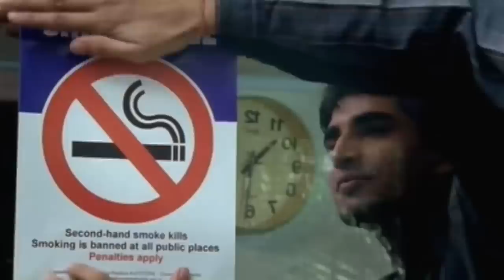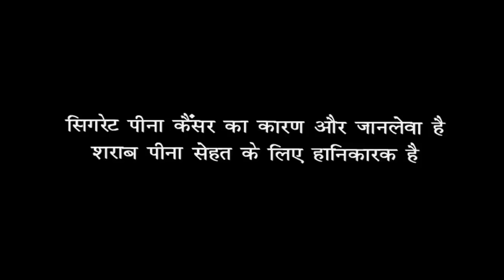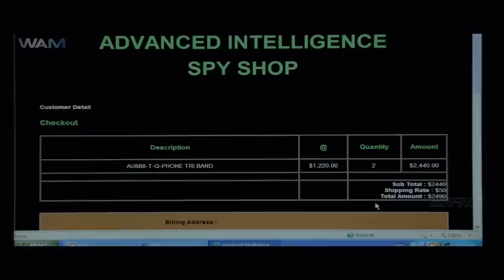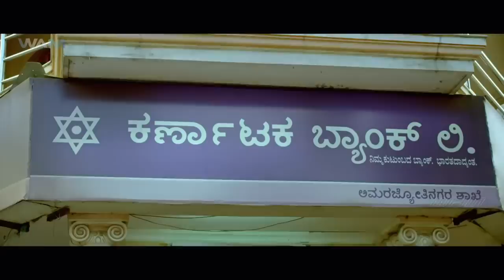Rudra Tandava Full Hindi Dubbed Movie | Chiranjeevi Sarja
Rudra Tandava follows a timid young man who has a loving family. When his brother, a government official, is murdered, the protagonist and his father plans to take revenge in their own separate ways.